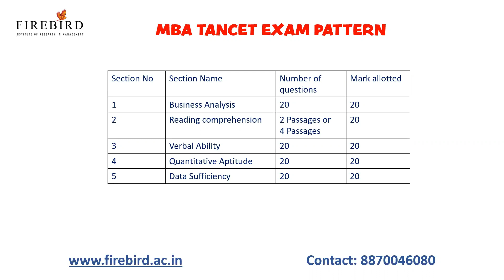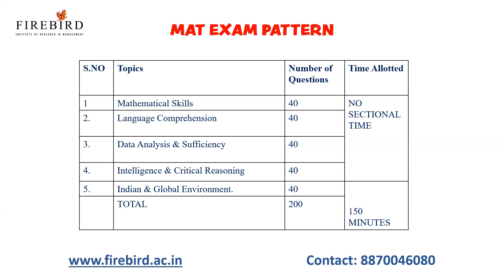TANCET Vs MAT | Complete Details | English | Must watch video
Welcome to FIREBIRD INSTITUTE OF MANAGEMENT! We are excited to invite you to our Free One Day Class on TANCET 2023 MBA & MCA.
Date: 19th March Sunday 9am to 4pm
Venue: FIREBIRD INSTITUTE OF RESEARCH IN MANAGEMENT Coimbatore

Applications for Tamil Nadu Common Entrance Test (TANCET) 2023 conducted by Anna University, Chennai on behalf of the Government of Tamil Nadu from the candidates who seek admission to M.B.A., M.C.A. and M.E. / M.Tech. / M.Arch. / M.Plan. Degree Programmes for the academic year 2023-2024 offered at University Departments, University Colleges of Engineering, Regional Campuses of Anna University, Annamalai University, Government and Government Aided Colleges (Engineering, Arts & Science Colleges) and Self-financing Colleges (Engineering, Arts & Science Colleges including stand-alone Institutions) in Tamil Nadu can be registered only through Online. Some Universities and Self-Financing Engineering Colleges may also opt to admit the candidates on the basis of marks obtained in TANCET 2023. Other State candidates can appear for the entrance test, but the eligibility conditions will be stipulated by the admitting authority / University.

MAT Exam is organised by AIMA four times a year.
The MAT test is given many times a year. The MAT 2023 exam's preliminary round will take place in February. Key MAT preparation tactics and ideas have been prepared by Firebird Institute to assist applicants. The MAT exam pattern, curriculum, test structure, question paper, month-by-month exam preparation plan, section-by-section exam preparation plan, and exam day advice are all available here.

There are 5 sections in MAT 2023. Mathematical Skills, Intelligence and Critical Reasoning, Data Interpretation and Data Sufficiency, Language Comprehension, and Indian and Global Environment.

Have you registered for TANCET 2023 Exam?
Are you an aspirant who wishes to pursue global standard Management course in 2023??

We have got you covered.

Be a part of our international standard MBA courses which emphases on the four business functional areas

• Operations
• Marketing
• Human Resources &
• Finance

We also offer three different PGDM courses to help reach your goals.

• PGDM in Business Analytics
• PGDM in Fintech
• PGDM in Digital Marketing

We also provide a one of a kind international MBA along with Multimedia University -  at Malaysia.

Hurry up!!
Join with us.
Change your Life, Be better.

- Firebird Institute of Research in Management.